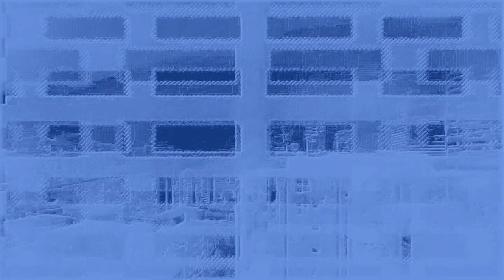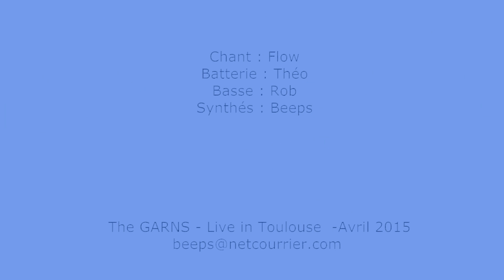Live Trip Pop - Flow & The GARNS - Ange ou démon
Chant :Flow,Batterie: Théo-Basse:Rob- Arp solina ,korg trident,800dv: Beeps, Texte : Isade
Total Free Improvisation jam live in Toulouse - Avril 2015